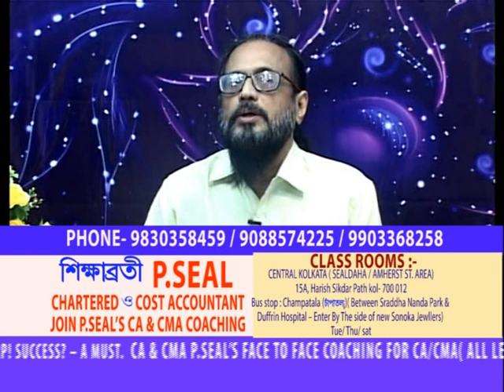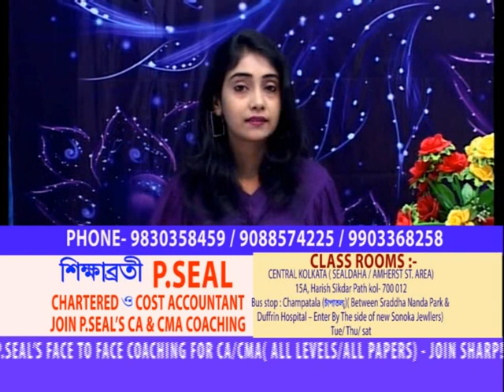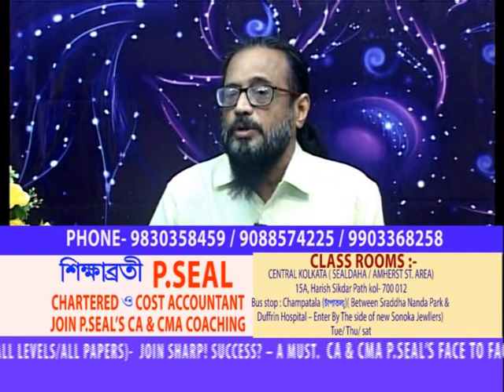BENGAL FACE SIKSHA BHARATI P SEAL 05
SIKSHA BHARATI P SEAL 05